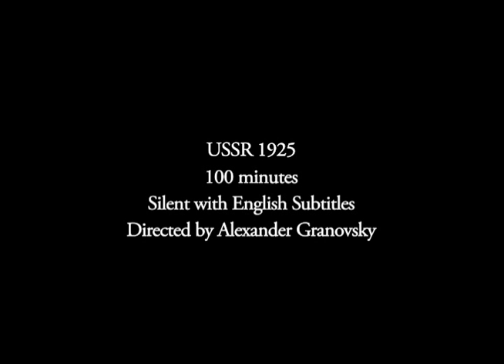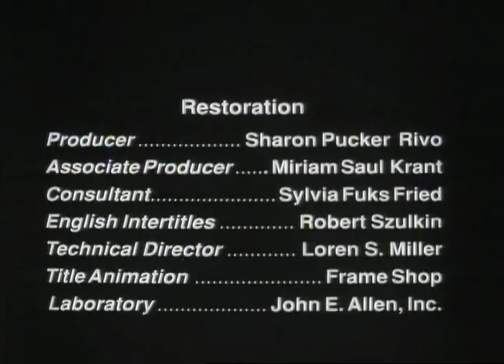Jewish Luck (1925) Restored by NCJF -- Clip: "Odessa Steps"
Jewish Luck was among the first Soviet Yiddish films to be released in the US during the 1920s. Based on Sholem Aleichem's series of stories featuring the character Menakhem Mendl (played by the famous actor Solomon Mikhoels) the film revolves around the daydreaming entrepreneur Menakhem Mendl who specializes in doomed strike-it-rich schemes. Despite Jewish oppression by Tsarist Russia, Menakhem Mendl continues to pursue his dreams and his continued persistence transforms him from schlemiel to hero as the film uncovers the tragic underpinnings of Sholem Aleichem's comic tales. Notes Village Voice critic Georgia Brown, "The movie's best intertitle translated from Isaac Babel's Russian: `What can you do when there is nothing to do?'"

A dramatized version of the Menkhem Mendl stories was first staged by the Moscow Yiddish State Theater, under the direction of Alexander Granovsky, who later made this silent film. Jewish Luck features some of the finest artistic talents of Soviet Jewry during this period. It has been speculated that the cinematography done by Eduard Tissé inspired the filming of certain scenes in one of his later projects, Sergei Eisenstein's The Battleship Potemkin (Particularly the famous "Odessa steps" scene of that film, the same setting as the Jewish Luck finale). The original Russian intertitles were written by Soviet Jewish writer Isaac Babel, who later became a victim of the Stalinist purges in the late 1930s.